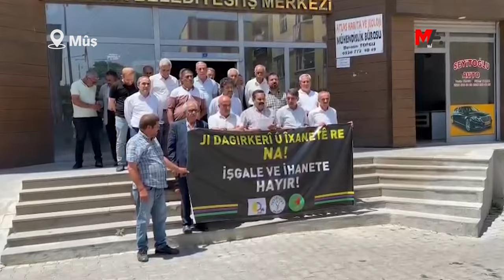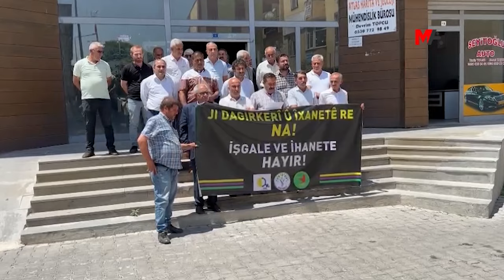SALDIRILARA BİRÇOK KENTTEN TEPKİ: İŞGALE VE İHANETE HAYIR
Türkiye’nin KDP desteğiyle Federe Kurdistan Bölgesi’ne yönelik saldırıları protesto etmek amacıyla birçok kentte yapılan açıklamalarda, KDP'nin tutumuna tepki gösterilerek “İşgale ve ihanete hayır” denildi